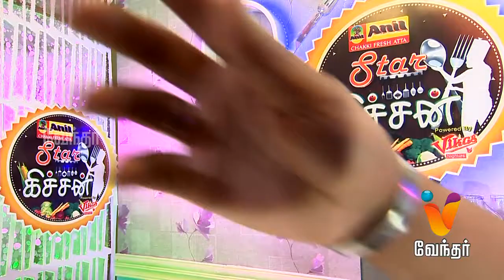Star Kitchen | [Epi-29] [Promo]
Like water, which is the elixir of life, food is as important to maintain life’s equilibrium. Star Kitchen features celebrities preparing some exotic dishes for the viewers along with providing the ingredients and the method of preparation. While they cook, the show’s anchor will engage them in conversation varying from their first memory of cooking to the most embarrassing moments in their kitchen.